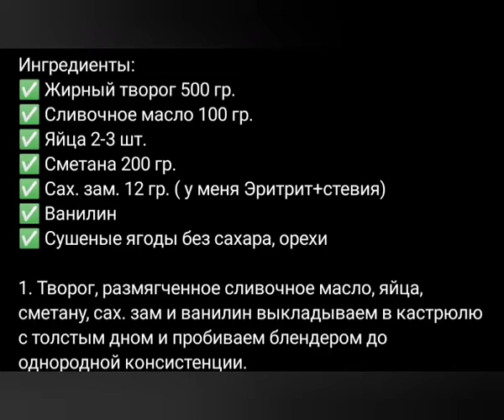Рецепт приготування Заварної Творожної Пасхи